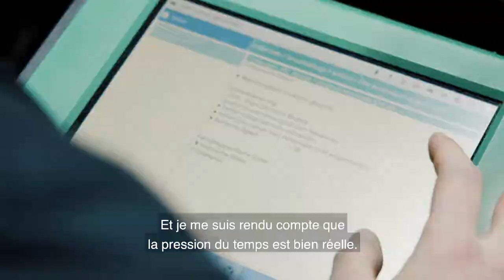Portrait du gagnant*e carrossier/ière-tôlier/ière CFC - SwissSkills 2020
Un aperçu de la vie quotidienne dans le/la carrossier/ière-tôlier/ière directement grâce aux SwissSkills 2020